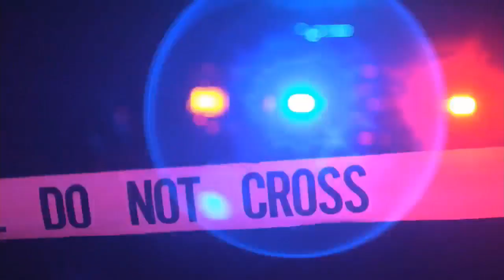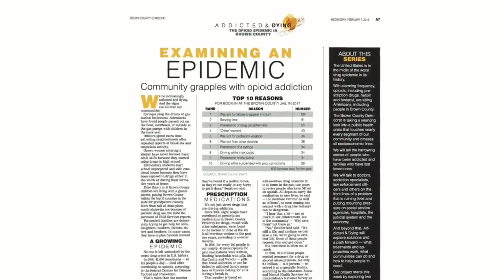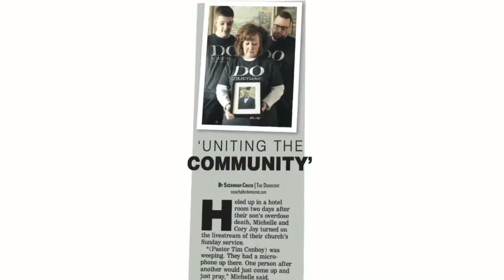"The Addicts Wake" director Michael Husain and producer Lisa Hall interviewed at SIFF 2022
Host: Carol Kahn Photography
Guests: Director Michael Husain and Producer Lisa Hall.
The film documents Brown County Indiana in it's struggle with the devastating effects of heroin, meth, and opioid addiction.